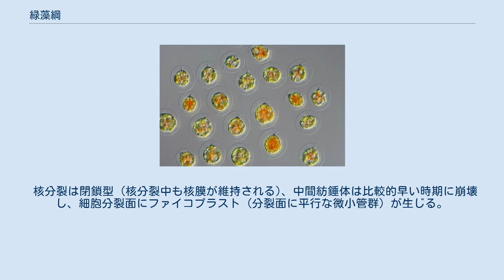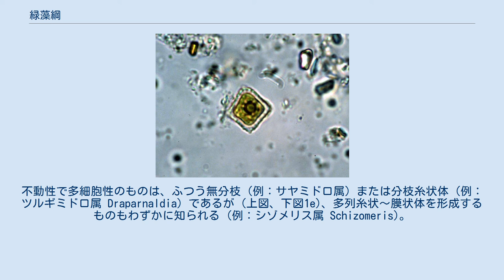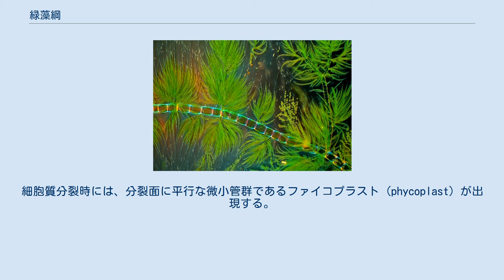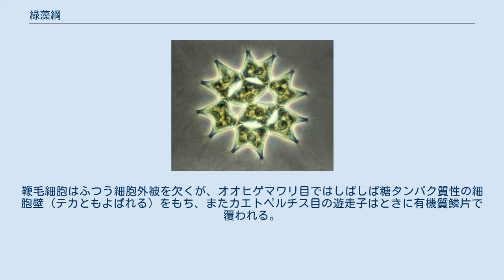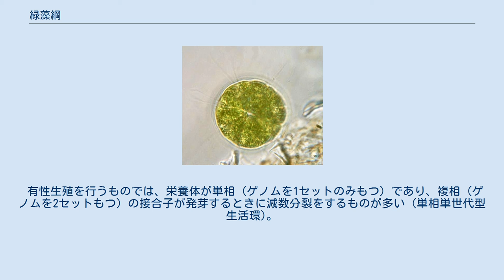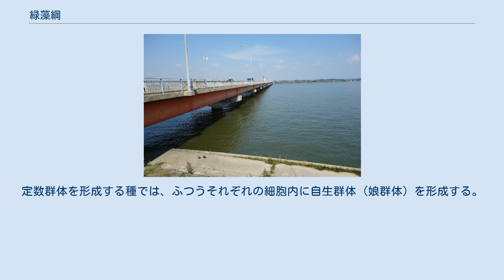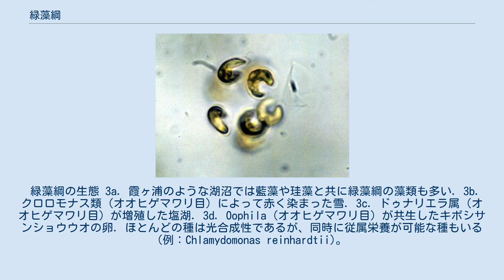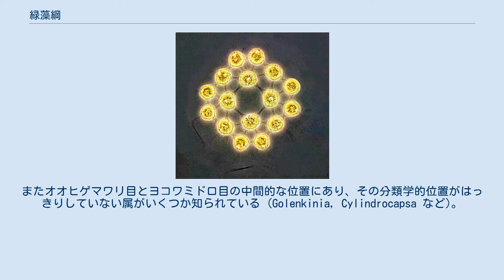緑藻綱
緑藻綱 (りょくそうこう) (学名：Chlorophyceae) は、緑藻植物門に属する綱の1つ。
単細胞のものから群体、多細胞など体制は多様 (右図)。
淡水生の微細藻であるものが多いが、陸上や海に生育するものもいる。
クラミドモナス属 (コナミドリムシ属)、ボルボックス属 (オオヒゲマワリ属)、イカダモ類、クンショウモ類、サヤミドロ属など比較的よく知られた緑藻を含む。
 核分裂は閉鎖型 (核分裂中も核膜が維持される)、中間紡錘体は比較的早い時期に崩壊し、細胞分裂面にファイコプラスト (分裂面に平行な微小管群) が生じる。
鞭毛細胞がある場合、向かい合う鞭毛の基底小体は上から見てふつう直線上または時計回り方向にずれて配置している。
 古くは、ほとんどの緑藻が緑藻綱に分類されていた。
しかし微細構造学的特徴などに基づいてプラシノ藻と総称される緑藻やアオサ藻綱、トレボウクシア藻綱、コレオケーテ藻綱、接合藻などが緑藻綱から分離され、狭義の緑藻綱は現在のような範囲になった。
 緑藻綱に属する生物の多くは単細胞または群体性であるが、多細胞性の糸状体を形成する種もいる。
多くは微細藻であり、肉眼で判別できる大きさの藻体を形成するものは少ない。
 単細胞のものは鞭毛性 (例：クラミドモナス属) または不動性 (例：クロロコックム属 Chlorococcum) である (下図1a, b)。
群体性の場合、群体の様式は様々であり、パルメラ状群体 (寒天質基質内に多数の細胞が包まれている群体) (例：ヨツメモ属 Tetraspora)、サルシナ状群体 (複数の細胞が3次元的に密着している群体) (例：クロロサルシノプシス属 Chlorosarcinopsis)、定数群体 (決まった数の細胞が決まった配置で列んでできている群体) (例：イカダモ類) などがある (下図1c, d)。
鞭毛性の種の中にはボルボックス属 (Volvox) のように群体性のものもいるが (上図)、このような体は多細胞性とよばれることもある。
不動性で多細胞性のものは、ふつう無分枝 (例：サヤミドロ属) または分枝糸状体 (例：ツルギミドロ属 Draparnaldia) であるが (上図、下図1e)、多列糸状〜膜状体を形成するものもわずかに知られる (例：シゾメリス属 Schizomeris)。
また小さな多核嚢状体を形成するものもいる (例：プロトシフォン属 Protosiphon)。
サヤミドロ目とカエトフォラ目に属する種は、細胞間に原形質連絡をもつ多細胞体を形成する。
 緑藻綱の体制 1a. 単細胞鞭毛性のヘマトコックス属 (オオヒゲマワリ目). 1b. 単細胞不動性のテトラエドロン属 (ヨコワミドロ目). 1c. パルメラ状群体性のキルクネリエラ属 (ヨコワミドロ目). 1d. 定数群体性のクンショウモ類 (ヨコワミドロ目). 1e. 無分枝糸状性のサヤミドロ (サヤミドロ). 多くの場合、栄養細胞は細胞壁で囲まれている。
ただし明瞭な細胞外被を欠くものもいる (例：ドゥナリエラ属)。
細胞壁の組成が詳細に調査された例は少ないが、セルロースやペクチンが報告されている。
クラミドモナスのような鞭毛性種の細胞壁は、糖タンパク質からなる。
また細胞壁に炭酸カルシウムや鉄、マンガンが沈着している例もある (例：コッコモナス属)。
 細胞は単核または多核性。
核分裂は閉鎖型 (核膜は維持される)、中間紡錘体は比較的早い時期に崩壊する (そのため2個の娘核は接近する)。
細胞質分裂時には、分裂面に平行な微小管群であるファイコプラスト (phycoplast) が出現する。
多くの場合、単純な細胞膜の環状収縮によって細胞が分裂するが、サヤミドロ目やカエトフォラ目では細胞板の遠心的成長により分裂し、この際に姉妹細胞間に原形質連絡が形成される。
 葉緑体は1個〜多数、形態は多様。
ふつうピレノイドを含む。
ピレノイド基質にチラコイド膜が貫通するもの、管状のチラコイドが陥入するもの、色素体膜と共に細胞質基質が陥入するもの、陥入構造をもたないものなどの多様性がある。
カロテノイドとしてはふつうルテインやネオキサンチン、ゼアキサンチンをもつが、ロロキサンチンをもつものやシフォナキサンチンをもつものもいる。
 2. クラミドモナス類 (オオヒゲマワリ目) は細胞頂端から生じる2本の等鞭毛をもつ. 鞭毛細胞はふつう遊走子 (鞭毛をもつ胞子) や配偶子として生活環の一時期にのみ生じるが、オオヒゲマワリ目では栄養細胞が鞭毛をも...